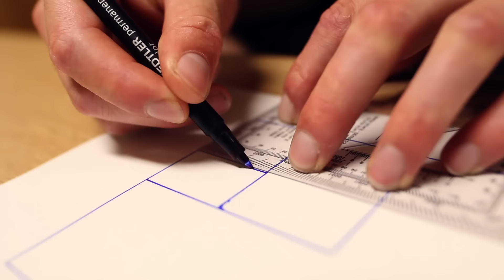Tired Of Talking About It